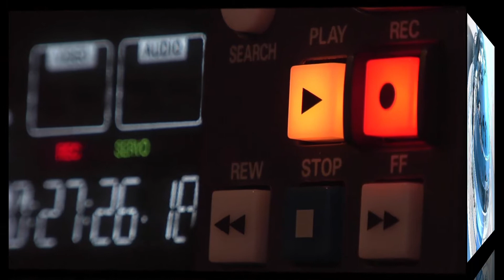චන්දීප ජයකොඩිගේ විවාහ මංගල්‍යයට පැමිනි තරු‍ ‍‍‍‍‍| ‍‍‍‍Chandeepa Jayakody Wedding | photo shoot